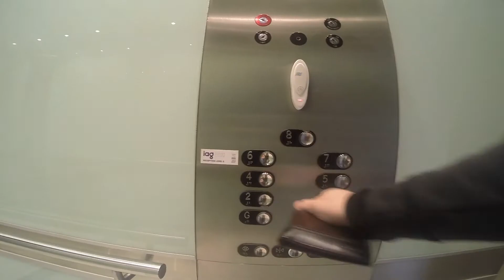Morning Montage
A Guy Ritchie inspired montage of waking up in my car and going to work.